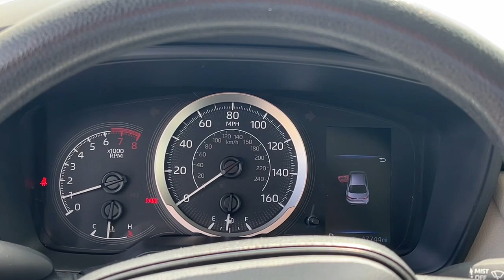2022 Toyota Corolla Fort Lauderdale, Coconut Creek, Hollywood, Tamarac, Coral Springs, FL U328721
Black Sand Pearl Used 2022 Toyota Corolla LE available in Fort Lauderdale, Florida at Lipton Toyota. Servicing the Fort Coconut Creek, Hollywood, Tamarac, Coral Springs, FL area.

Lipton Toyota
1700 W Oakland Park Blvd

Recent Arrival! Black Sand Pearl 2022 Toyota Corolla LE 1.8L I4 DOHC 16V CVT FWDbrbrbr30/38 City/Highway MPGbrbrbrBuy with Confidence as all of our cars are have been through a thorough 160 point inspection by our ASE certified mechanics. Our Finance team has over 75 years combined experience with all types of credit; working closely with 25+ banks we handle all credit situations. Please visit our showroom at 1700 W Oakland Park Blvd Fort Lauderdale FL 33311 to see our complete inventory. Lipton Toyota is proud to have served South Florida for over 30 Years. Call Click or come on by today.